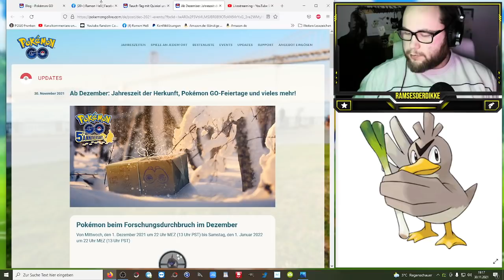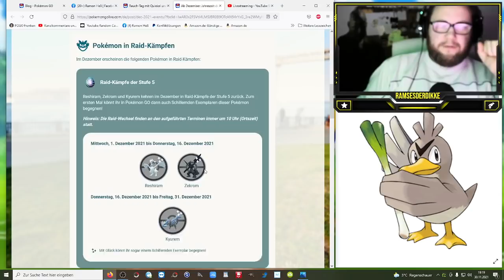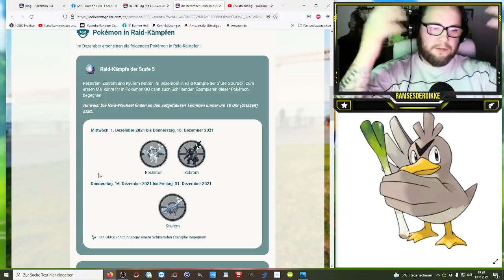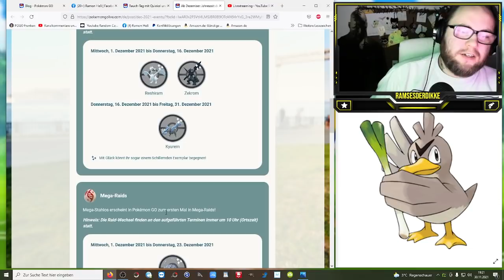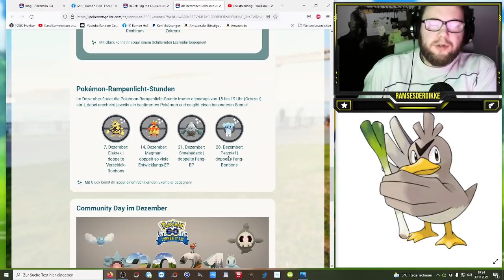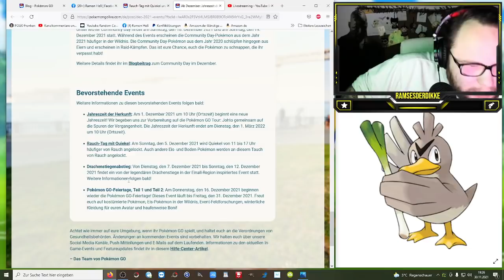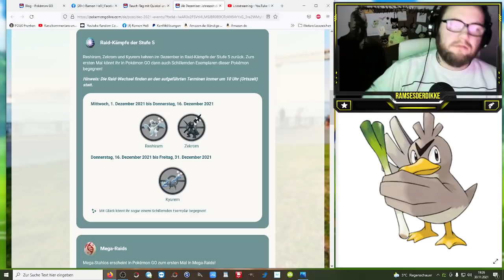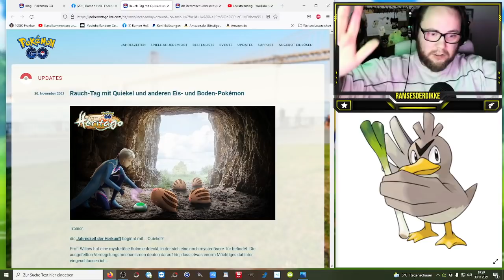ALLES SHINY !!! Kyurem, Zekrom & Reshiram im Dezember !!! | Pokémon GO Deutsch # 1677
Endlich ist es soweit und auch wenn ich die Aufteilung von Niantics Seite nicht nachvollziehen kann freue ich mich auf alle 3 Raidbosse. Jetzt heisst es XL für die Hundos sammeln und nebenbei gemütlich das Shiny mit nehmen. :D Was sagt ihr zu Quiekel Rauchtag und freut ihr auch auf das Mega Stahlos ?